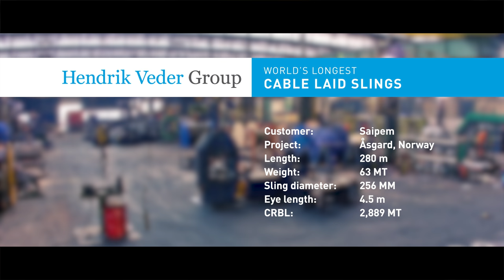World's longest cable laid slings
In May 2013, Hendrik Veder Group has produced two cable-laid slings with a gigantic length of 280 meters each. To our knowledge, these are the world's longest cable-laid slings ever produced.

Terminated with two hand spliced soft eyes and weighing 63 MT each, the cable-laid slings will be used by Saipem for subsea field installation in the Åsgard field in the Norwegian Sea.

This time lapse video captures the entire production process of these slings at our production facility in Rotterdam in just 99 seconds - a process that in reality took more than a fourth night.